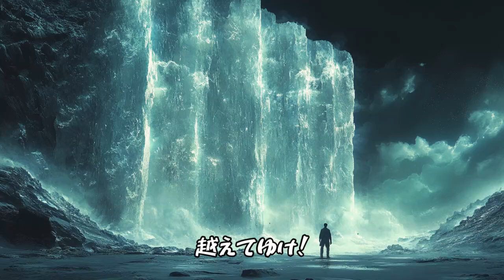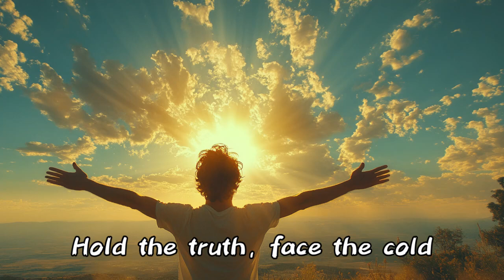【AI音楽発信】「越えてゆけ！」AI音楽で限界突破！ハードロックの新たな世界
AIが作り出す新しいハードロックの世界を体感してください！この動画では、AI技術を駆使して作り出された音楽を紹介し、そのクオリティや独自性について深掘りします。音楽の未来を切り開くAIがどこまで人間の感性に迫れるのか、ぜひその耳で確かめてください。ハードロックファンも、AIに興味がある方も必見の内容です！新しい音楽体験を今すぐお楽しみください。